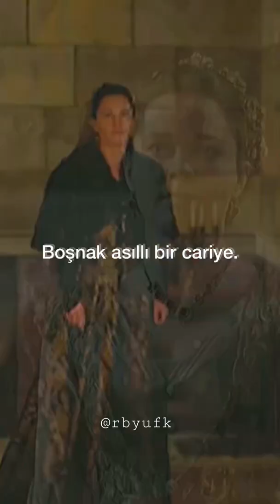Padişah anneleri: Handan Sultan’ı tanıyınız✨